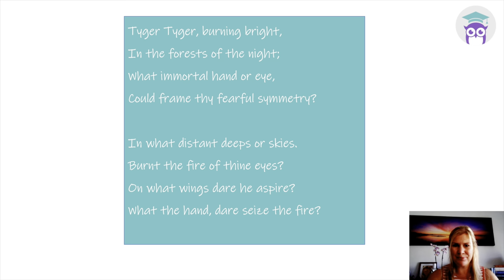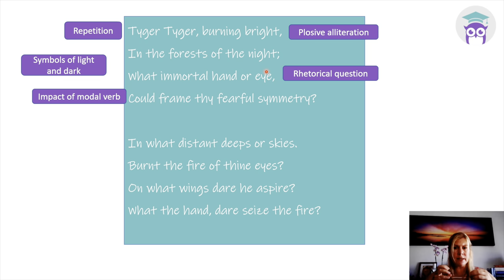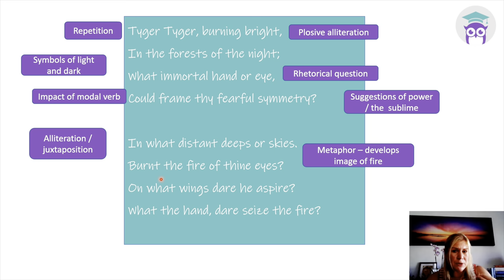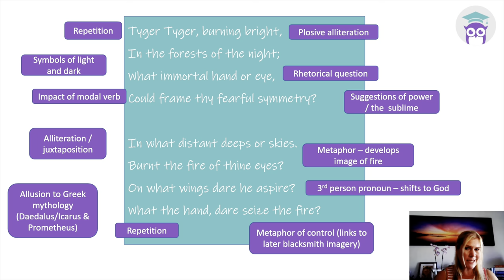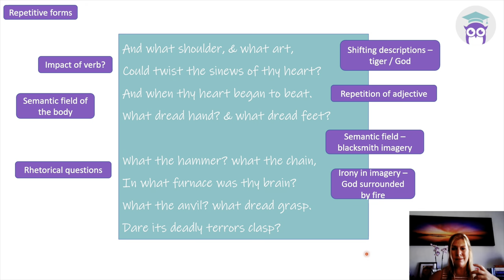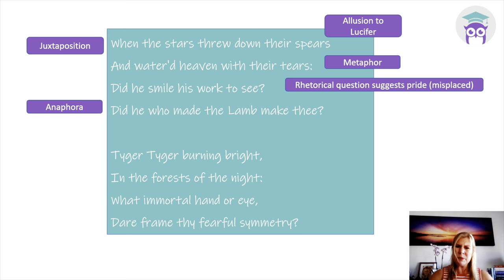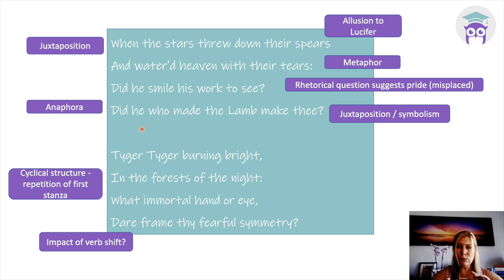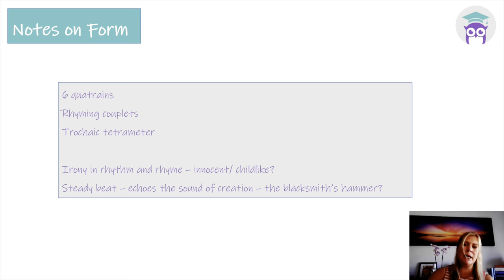The Tyger, by William Blake - Analysis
Miss Adams Teaches... The Tyger, by William Blake
Introduction including context and full analysis of poem The Tyger, by William Blake. This video will explore features of language, structure and form as well as offering brief context in the introduction.

Great revision for Edexcel iGCSE English Literature Poetry (Paper 1).